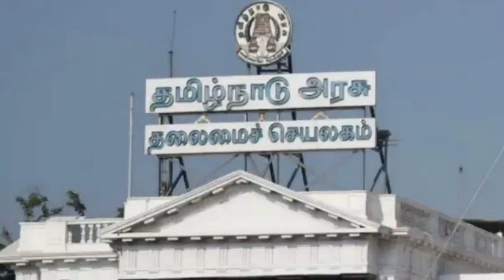School Reopen date 2020 Tamilnadu latest news | TN School reopen date 2020 | school college reopen ?